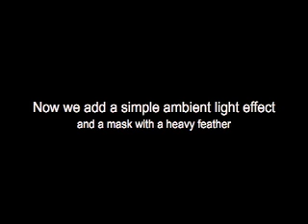Lightsaber Skin Reflection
Just a little thing I made for user brauta88. he was wondering how to get the reflection of a lightsaber on human skin, so i made this quick little thing for him.